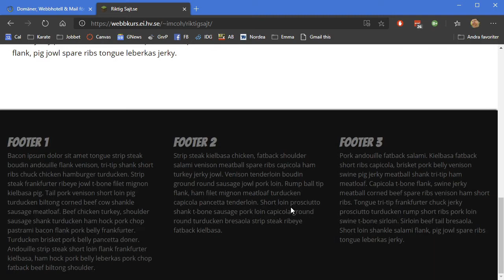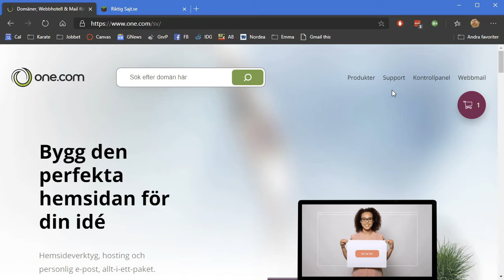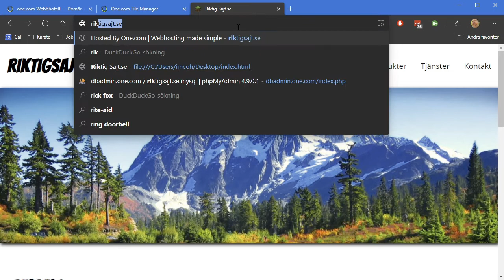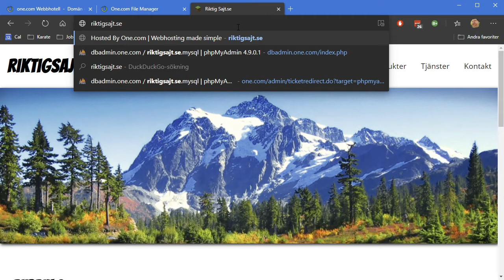WPM100 2020 03 4 Flytta vanlig sajt till webbhotellet